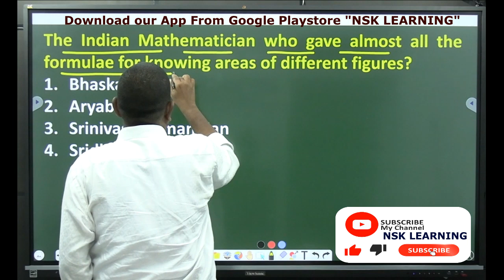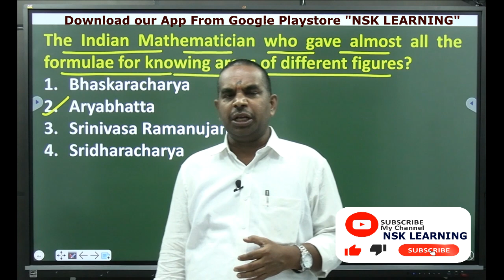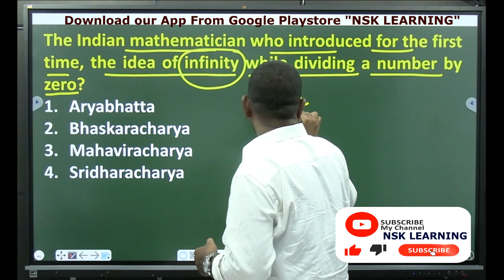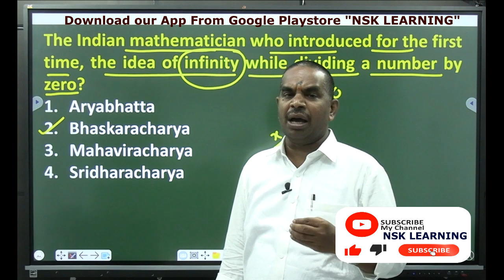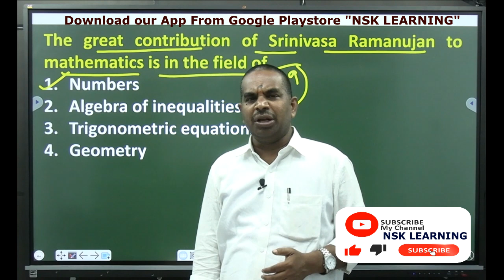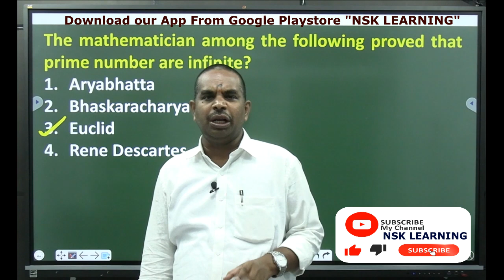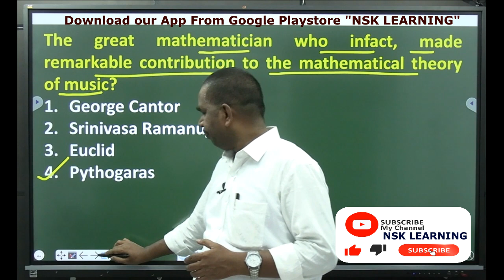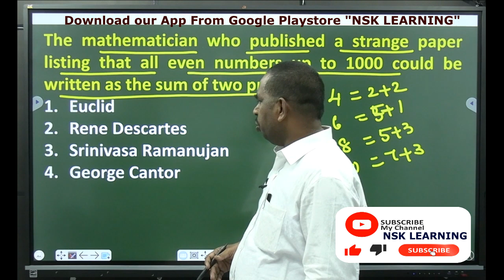Gurukula Maths Pedagogy Objective Bits part 3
Best Platform for Math's Pedagogy is one and only "NSK LEARNING". We offer course with test series 1 year validity.
Unlimited Watch, Subject Doubts Clarification with Faculty through phone.

We are conducting offline classes for GURUKULA, TET, DSC, Groups at out institute in ECIL.